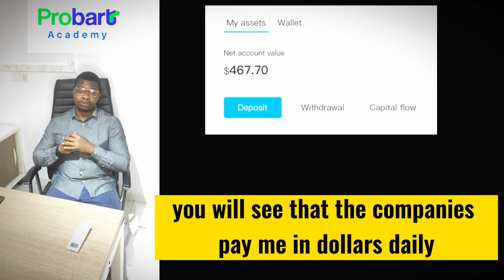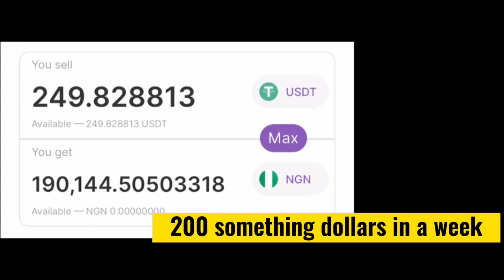Get paid in Dollars daily in Africa | Crypto Arbitrage | Crypto Trading | MTFE AI TRADING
Crypto Arbitrage Bot Technology on the MTFE App has changed How I see FOREX and CRYPTO ARBITRAGE TRADING.

It has made me a BELIEVER in CRYPTO ARBITRAGE and I can say I make money every day trading using TRADING BOT on my MTFE App.

MTFE App is FREE on the App Store (IPHONE & ANDROID). Download the MTFE APP.

IF YOU WANT TO GET REGISTERED.

I teach how to do crypto Arbitrage on the MTFE crypto Arbitrage platform using MTFE Crypto arbitrage bot. I also teach the best Dollar arbitrage business in Nigeria, I offer dollar arbitrage in Nigeria courses and Crypto Arbitrage trading in South Africa. You will learn more on how to do Crypto Arbitrage Binance and other Crypto Arbitrage Platforms